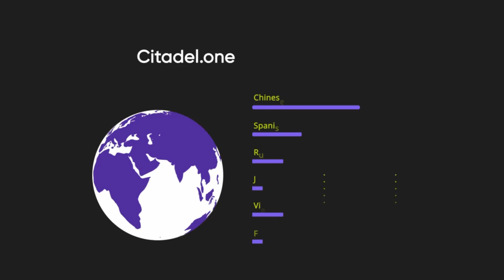Citadel.one is turning 2 years!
We want to share some metrics & facts with our community and thank everyone for support.